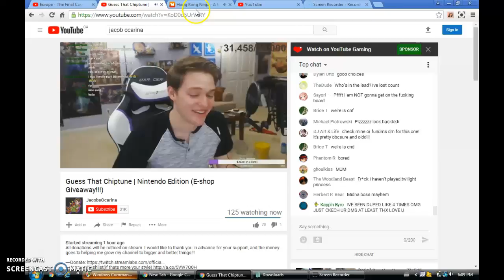HONG KONG NINJA (PC GAME)